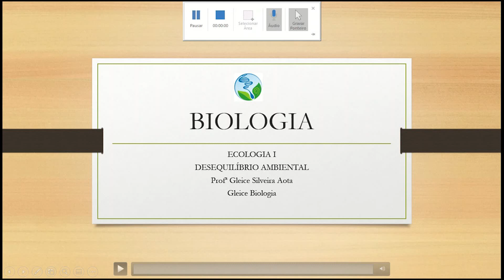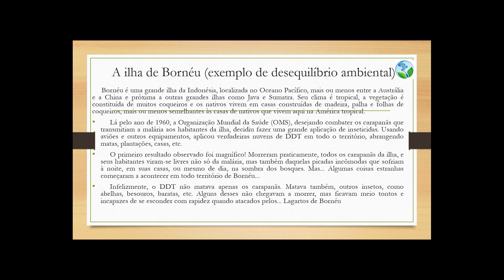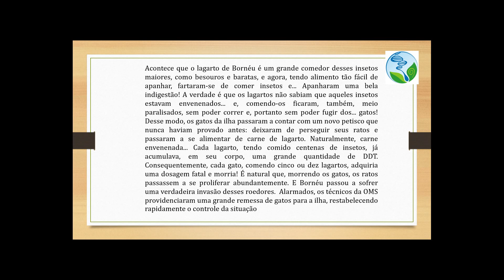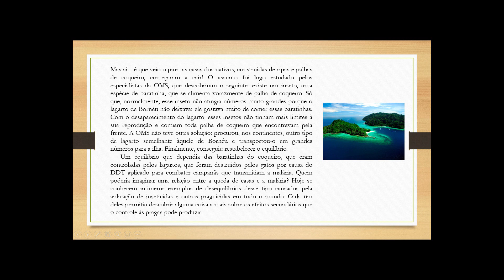Bornéu Um exemplo de desequilíbrio ambiental.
Atividade de Biologia referente ao primeiro ano do ensino médio.
Desequilíbrio Ambiental
Teia alimentar